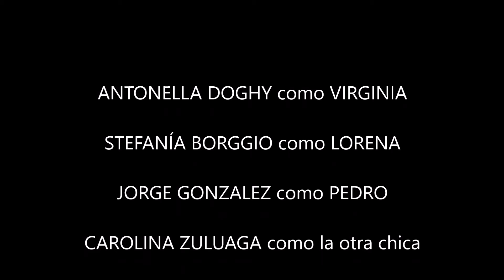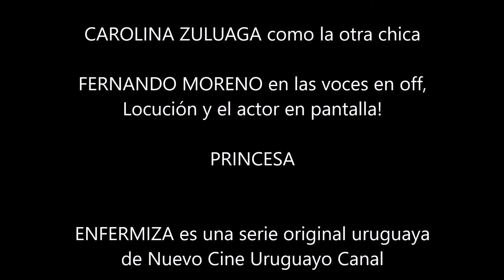Primer Capítulo Estreno ENFERMIZA - Serie 2018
Cada 7 días un nuevo capítulo de esta nueva serie uruguaya de contenido original NCU Canal con un importante Staff artistico entre los que se encuentran: Antonella Doghy,Jorge González y Stefanía Borggio entre otros.
La primer serie del año, de 6 que el canal pondrá en el aire este año:  que la disfruten!!